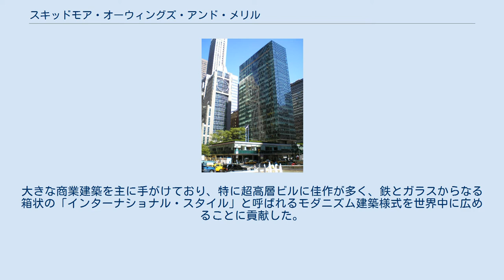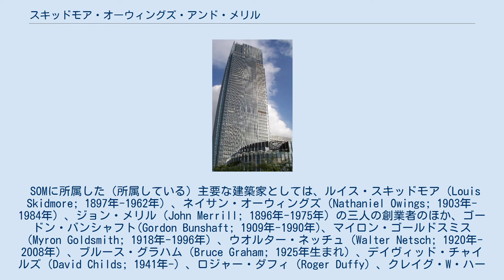スキッドモア・オーウィングズ・アンド・メリル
東京ミッドタウンタワー スキッドモア・オーウィングズ・アンド・メリル（Skidmore, Owings & Merrill, 略称 SOM）とは、1936年にシカゴで結成された、アメリカ合衆国最大級の建築設計事務所。
 シカゴ本社に次いで1937年にはニューヨークに事務所を開いたほか、現在では全米各地およびロンドン、香港、上海にも事務所を置く。
大きな商業建築を主に手がけており、特に超高層ビルに佳作が多く、鉄とガラスからなる箱状の「インターナショナル・スタイル」と呼ばれるモダニズム建築様式を世界中に広めることに貢献した。
 SOMに所属した（所属している）主要な建築家としては、ルイス・スキッドモア（Louis Skidmore; 1897年-1962年）、ネイサン・オーウィングズ（Nathaniel Owings; 1903年-1984年）、ジョン・メリル（John Merrill; 1896年-1975年）の三人の創業者のほか、ゴードン・バンシャフト(Gordon Bunshaft; 1909年-1990年)、マイロン・ゴールドスミス（Myron Goldsmith; 1918年-1996年）、ウオルター・ネッチュ（Walter Netsch; 1920年-2008年）、ブルース・グラハム（Bruce Graham; 1925年生まれ）、デイヴィッド・チャイルズ（David Childs; 1941年-）、ロジャー・ダフィ（Roger Duffy）、クレイグ・W・ハートマン（Craig W. Hartman 1995年-) らがいる。 リーバ・ハウス（1951年）David Shankbone撮影